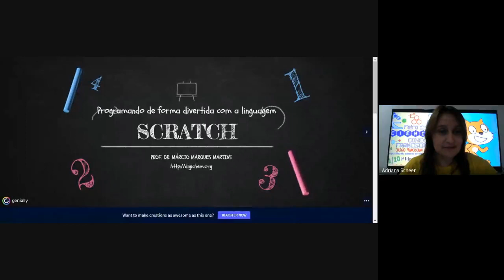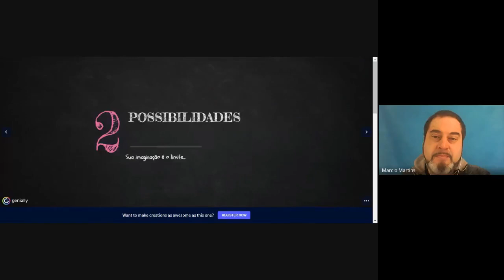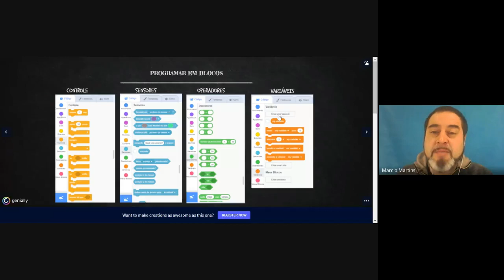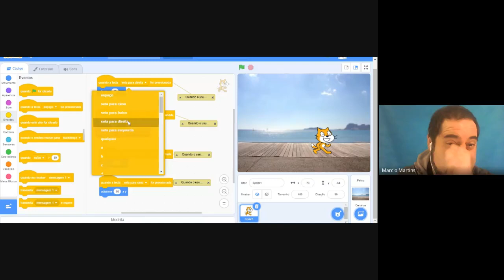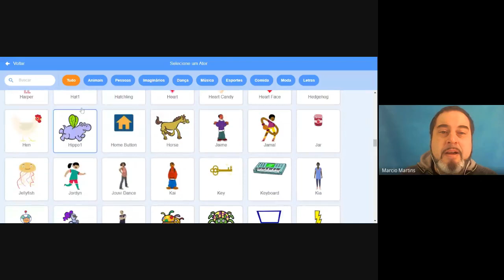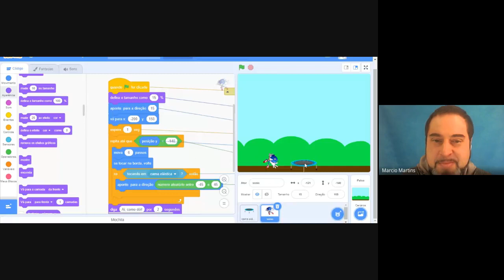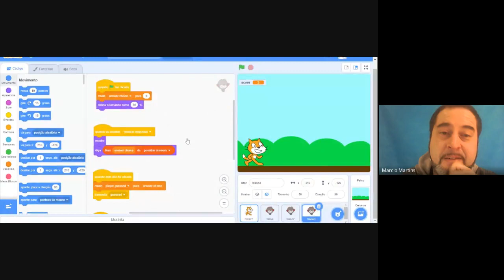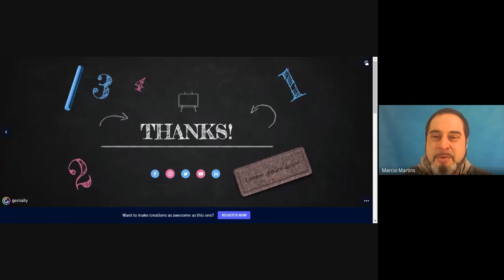Workshop "Programando de forma divertida com a linguagem Scratch"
Participação na Feira de Ciências do Colégio Franciscano Espírito Santo em 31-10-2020.
Falei sobre a linguagem Scratch e dei alguns exemplos de programas simples que podem ser implementados nesse ambiente de programação.